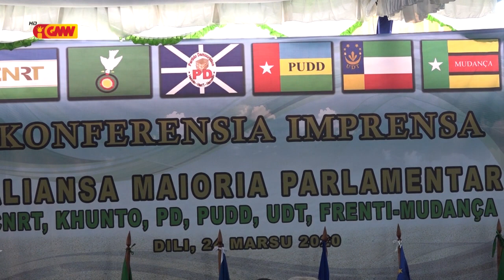Fretilin ho PLP Konsidera Koligasaun AMP foun ezije Prezidente Repúblika atu foti desizaun lalais